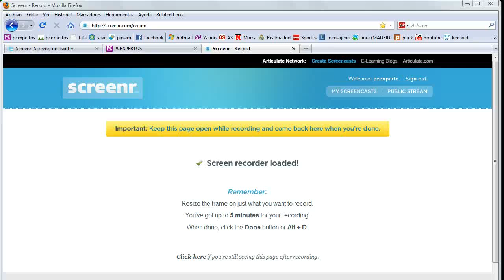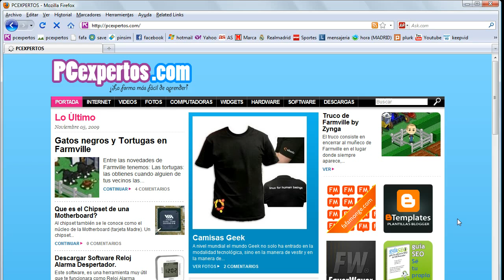Como Crear un Marcador en Firefox 3.0.5